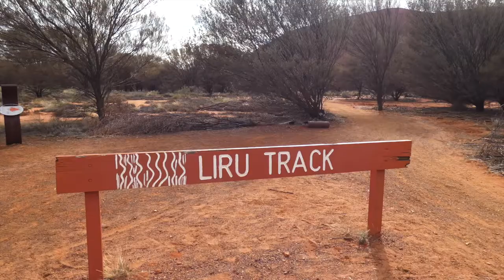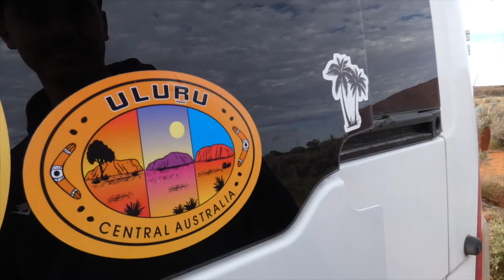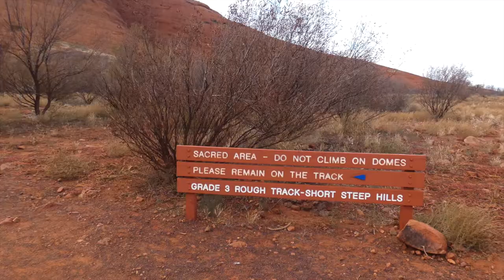Journey to the Heart of Australia: Vanlife at Uluru & Kata-Tjuta | Travel Vlog & Guide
We finally reach the magnificent heart of Australia: the Uluru and Kata-Tjuta National Park. This bucket list destination was the whole purpose of our trip, driving from Sydney through South Australia to the Red Centre. It was a dream come true to explore this place in our van.

At the end of the video, we share our five top tips and recommendations for anyone's trip in a van that we hope will be useful.

Uluru and Kata Tjuta are recognised as sites of outstanding natural beauty and significant cultural values in the UNESCO World Heritage List. It is one of only 29 Dual World Heritage Sites in the world (and one of only four in Australia).

We are so thankful to the Anangu people, the traditional owners of this land, for allowing us to explore this sacred place and learn their stories. We pay our respects to their elders past and present, and extend that respect to other Aboriginal and Torres Strait Islander cultures.

The sheer majesty of this place is difficult to portray in a video or with words, but we hope that we can inspire you to go experience it for yourself. It is a truly incredible place that blew us away. We spent three unforgettable and peaceful days there, slowing down, listening and taking in the magic of the place.

In the meantime, stay up to date with us on instagram: @tranquilatravels.

00:00 - Introduction
00:27 - Acknowledgement of Country
00:43 - Entering the Northern Territory
01:53 - Sunrise at Uluru
03:20 - Exploring Uluru
06:39 - Sunset at Uluru
07:57 - Sunrise at Uluru
08:30 - Uluru base walk
10:19 - Sunset at Uluru
10:52 - Sunrise at Kata Tjuta
11:40 - Walpa Gorge walk
12:33 - Final moments at Uluru / Kata-Tjuta
15:14 - Tips and recommendations for a road trip / visit to Uluru!

Our van and equipment:
- Van: Renault Master X62 2016
- Stove: Gasmate 2 Burner Portable Camping Stove
- Fridge: Bushmans DC130x
- Inverter: Kings 1500W Inverter
- Solar Blanket: Kings 120w Solar Blanket
- Awning: Kings 2.5m X 2.5m

Cameras:
- Panasonic Lumix FZ80 60x Zoom Digital Camera [4K Video]
- GoPro Hero 7
- iPhone XS
- iPhone X
- DJI mini 2 drone